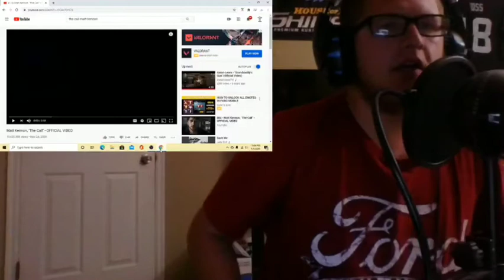Matt Kennon The Call REACTION! make that call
Make sure to check on your loved ones during these crazy ass times love yall